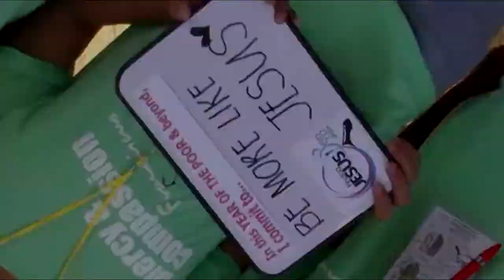DYD2015 - 2nd Day (Diocesan Celebration)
Taken during the 2nd day of dyd2015. (Diocesan Celebration)

Credits to Nàvàz Enzêê for the intro